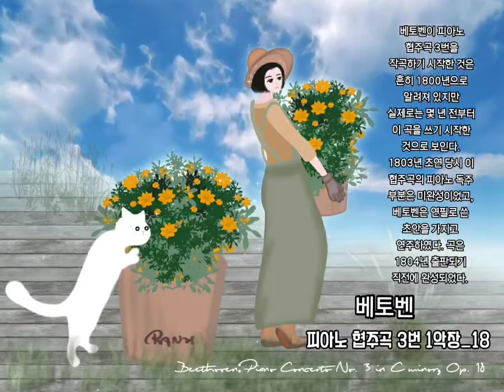🪴 [Classic Music Playlist] 가을에듣고싶은클래식 - 베토벤 - 피아노 협주곡 3번1악장_1~19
🪴 가을에듣고싶은음악 -
베토벤 - 피아노 협주곡 3번

■베토벤 - 피아노 협주곡 3번 1악장_1
ᆞ
ᆞ
ᆞ
■베토벤 - 피아노 협주곡 3번 1악장_19

베토벤이 피아노 협주곡 3번을
작곡하기 시작한 것은
흔히 1800년으로 알려져 있지만
실제로는 몇 년 전부터
이 곡을 쓰기 시작한 것으로 보인다.
1803년 초연 당시
이 협주곡의 피아노 독주 부분은
미완성이었고,
베토벤은 연필로 쓴
초안을 가지고 연주하였다.
곡은 1804년 출판되기
직전에 완성되었다.

✔ 베토벤 - 피아노 협주곡 3번 1악장_1 by SellBuyMusic

✔ 베토벤 - 피아노 협주곡 3번 1악장_2 by SellBuyMusic

✔ 베토벤 - 피아노 협주곡 3번 1악장_3 by SellBuyMusic

✔ 베토벤 - 피아노 협주곡 3번 1악장_4 by SellBuyMusic

✔ 베토벤 - 피아노 협주곡 3번 1악장_5 by SellBuyMusic

✔ 베토벤 - 피아노 협주곡 3번 1악장_6 by SellBuyMusic

✔ 베토벤 - 피아노 협주곡 3번 1악장_7 by SellBuyMusic

✔ 베토벤 - 피아노 협주곡 3번 1악장_8 by SellBuyMusic

✔ 베토벤 - 피아노 협주곡 3번 1악장_9 by SellBuyMusic

✔ 베토벤 - 피아노 협주곡 3번 1악장_10 by SellBuyMusic

✔ 베토벤 - 피아노 협주곡 3번 1악장_11 by SellBuyMusic

✔ 베토벤 - 피아노 협주곡 3번 1악장_12 by SellBuyMusic

✔ 베토벤 - 피아노 협주곡 3번 1악장_13 by SellBuyMusic

✔ 베토벤 - 피아노 협주곡 3번 1악장_14 by SellBuyMusic

✔ 베토벤 - 피아노 협주곡 3번 1악장_15 by SellBuyMusic

✔ 베토벤 - 피아노 협주곡 3번 1악장_16 by SellBuyMusic

✔ 베토벤 - 피아노 협주곡 3번 1악장_17 by SellBuyMusic

✔ 베토벤 - 피아노 협주곡 3번 1악장_18 by SellBuyMusic

✔ 베토벤 - 피아노 협주곡 3번 1악장_19 by SellBuyMusic